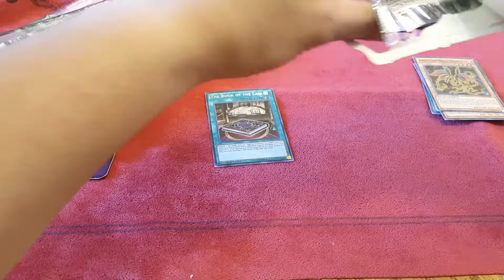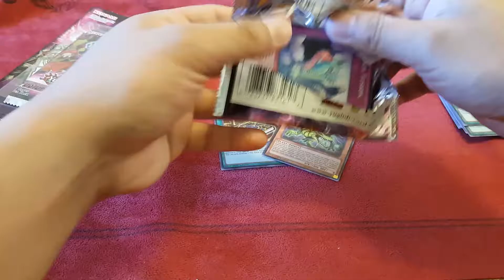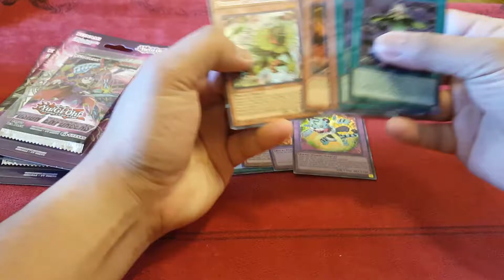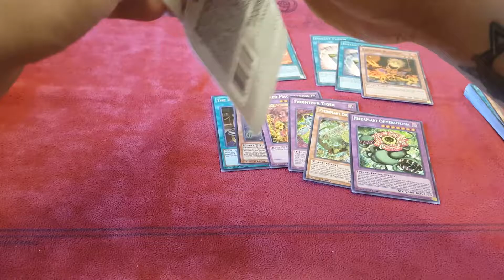Fusion enforcers pack opening - the search for mechaba